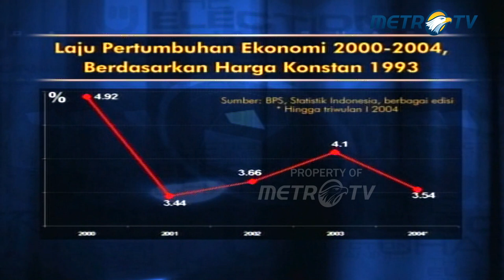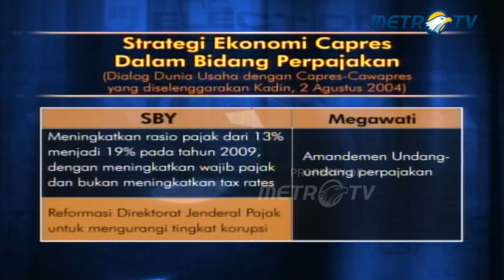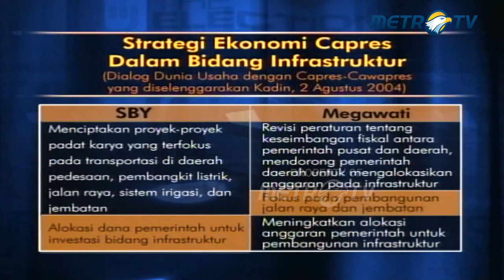Momen Meutya Hafid Bawakan Berita Pertumbuhan Ekonomi Indonesia 2000-2004 Dok.2004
MetroTV, Laporan analisis suara anda pada pemilihan presiden (pilpres) putaran kedua yang dilaksanakan pada (29/08/2004).
Kampanye putaran pertama masalah ekonomi menjadi salah satu isu pokok yang diangkat kedua capres.